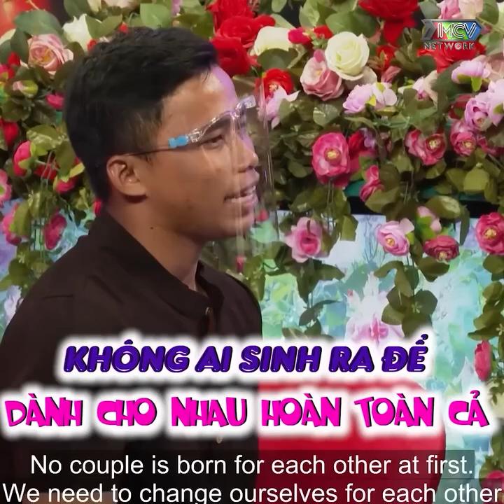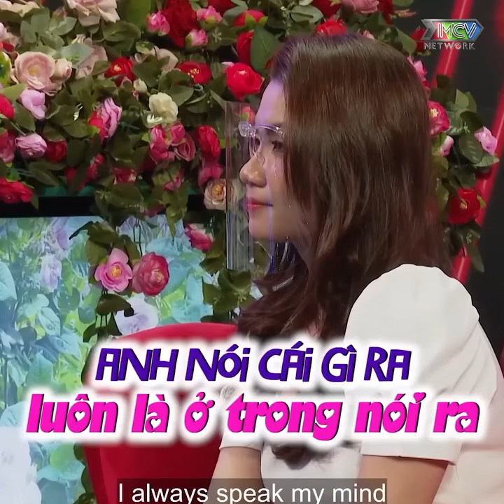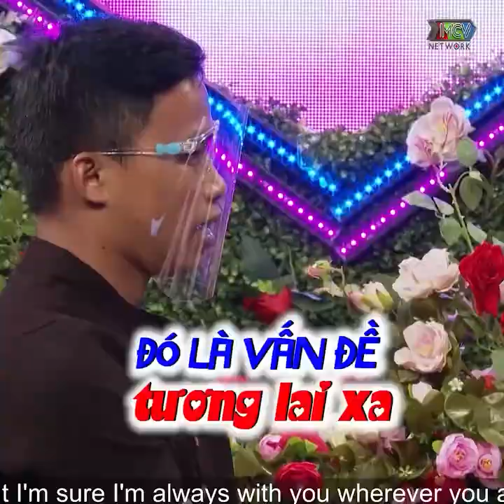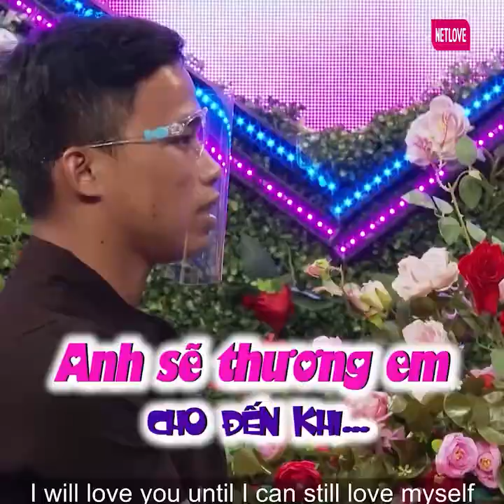Cặp đôi trùng hợp đến bất ngờ khiến ông bà mối hoảng hồn ngỡ đâu người yêu cũ